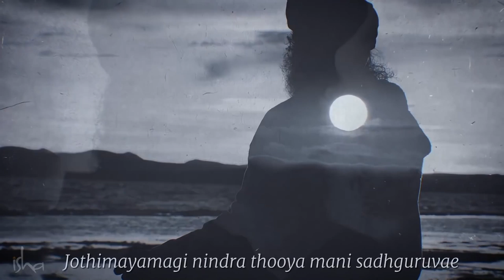"आदिगुरुवे" - शिव को अर्पित एक भक्ति गीत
तमिल भाषा में लिखा गया आदिगुरुवे गीत, प्रथम गुरु आदियोगी शिव के गुणों के बारे में बताता है। सुनें ये गीत, और देखें आदियोगी और सद्‌गुरु की तस्वीरों वाला ये वीडियो।